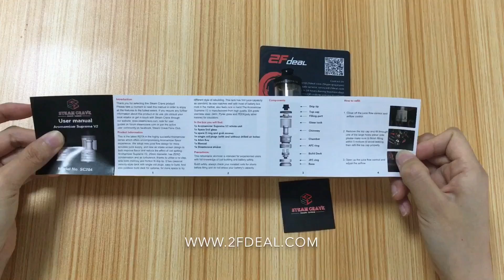[2Fdeal]Authenic Steam Crave Supreme v2 25 mm Atomizer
The Steam Crave Aromamizer Supreme V2 RDTA has been updated from it's previous predecessors and features new quality of life improvements. The Aromamizer Supreme V2 features the unique ability to transform from a RDTA to a RDA simply by removing the glass and chimney. Aromamizer Supreme V2 features the convenient ability to carry around a 5ml capacity RDTA and transform it into a flavorful RDA dripper based on your own personal preferences.